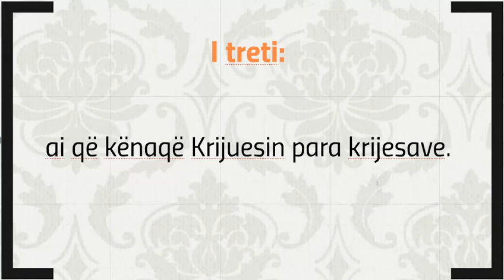Ji nga këta tre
I pari: ai që e ka lënë këtë botë para se ta lë ajo atë.
 I dyti: ai që respekton prindërit para se të vdesin.
 I treti: ai që kënaqë Krijuesin para krijesave.